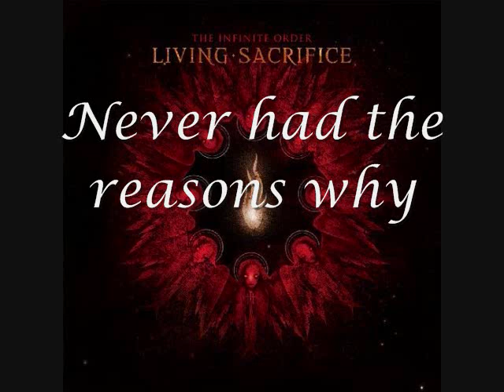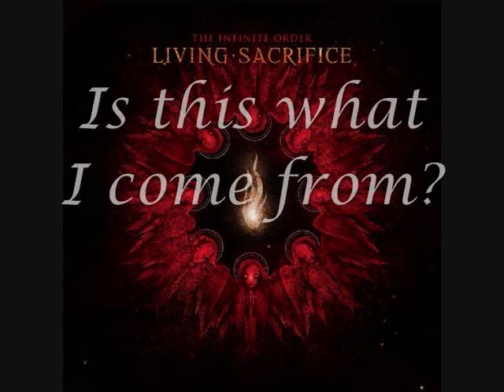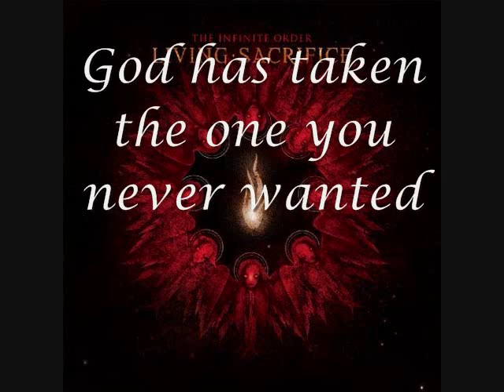"God Is My Home" - Living Sacrifice (Lyrics Video)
My first attempt at a lyrics video and I couldn't think of a better song to do it for.

Song: God Is My Home
Artist: Living Sacrifice
Album: The Infinite Order

All rights and credit for the song, lyrics and cover go to Living Sacrifice.
I'm just a fan who greatly appreciates what they do.